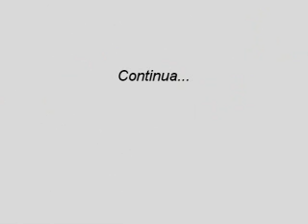Video familiar - dezembro de 1992 1/2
reforma do muro , brincando de passa ou repassa, Kelly no teclado, presentes, devolveram minha fita VHS perdida como presente...